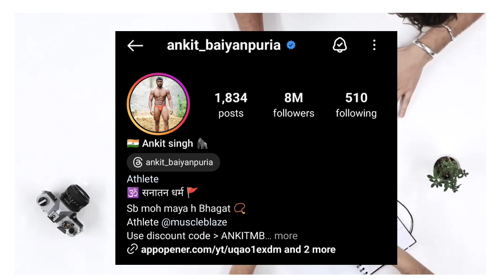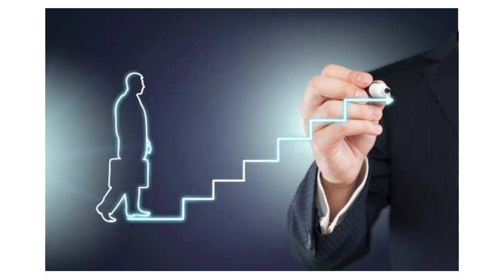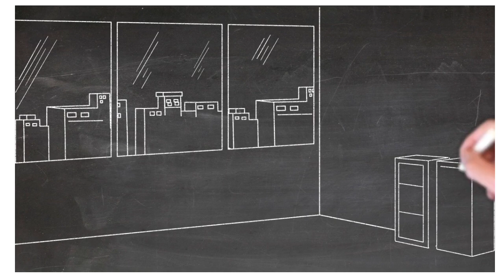Marketing | What is Marketing | BJP marketing strategy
in this video I will explain what is marketing, how it's work and why all world make it happen like politician, Hollywood, Bollywood, newspaper, political parties, social brands, shops, etc. so keep watching and learn new things about marketing.

Corporate Boy AJ